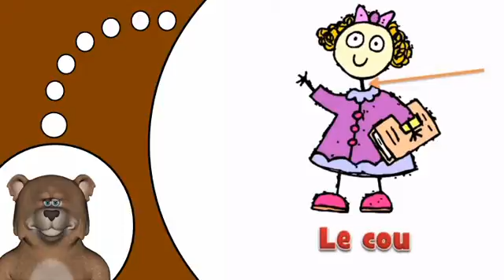Học từ Pháp # cơ thể # 3